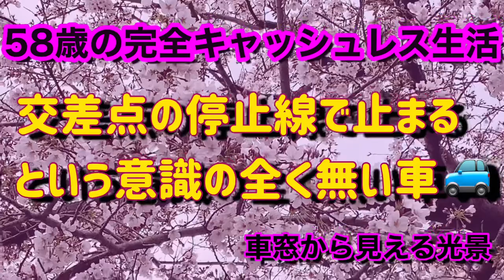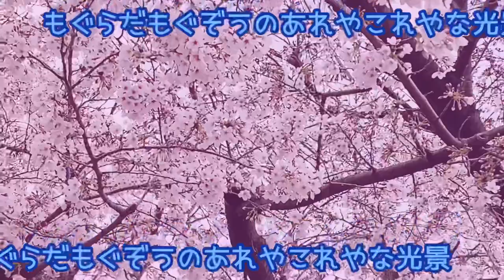58歳の完全キャッレス生活 交差点の停止線で止まるという意識の全く無い車 車窓から見える光景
先日、赤信号の交差点にアクセルを踏み込んで進入する『HONDA FIT ミサイル』を目撃しましたので、何となく動画にしてみました。

因みに今回は珍しく、もぐぞうは出てません。
文字だけ書き込んでみました。

ありがとーございますー♪